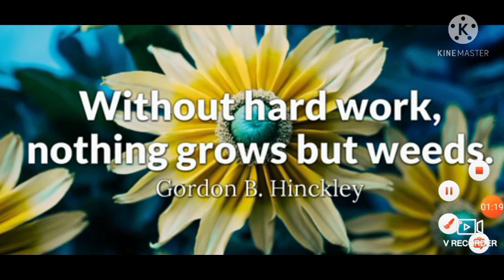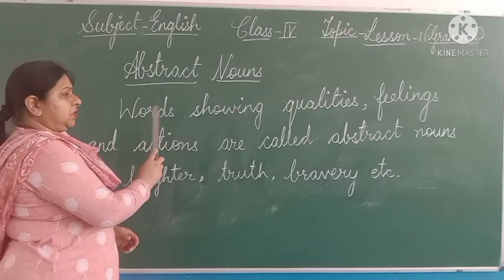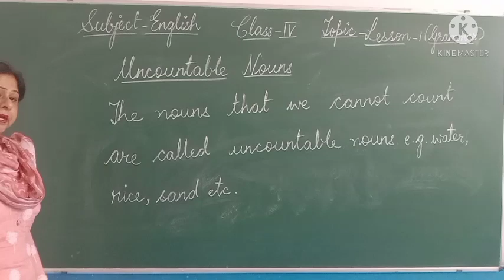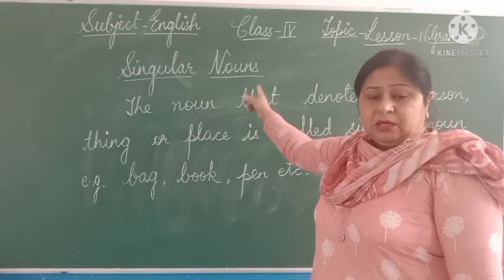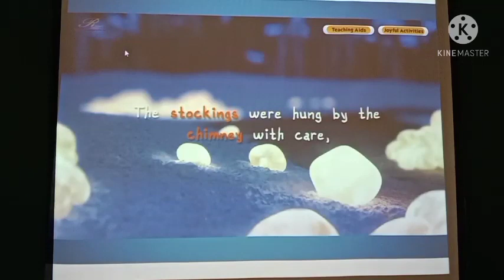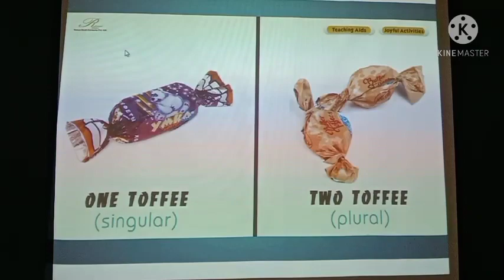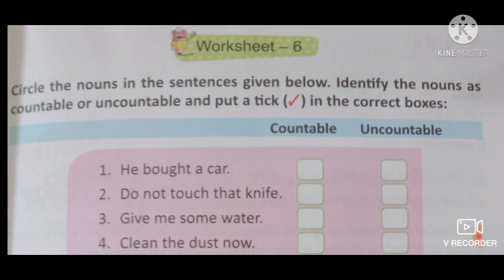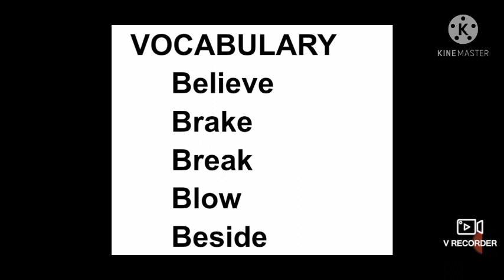Class-4 English Grammar Lesson-1 (Part-2)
Abstract Nouns, Countable and Uncountable Nouns, Singular and Plural Nouns